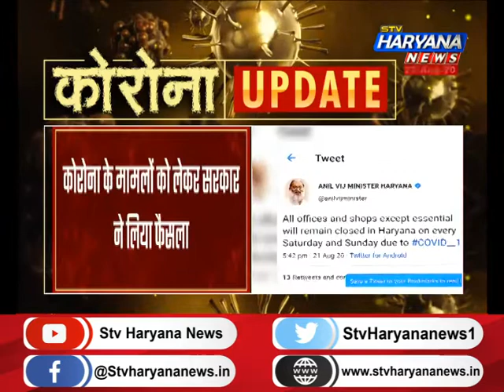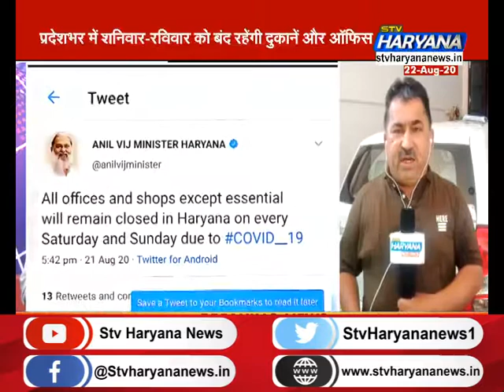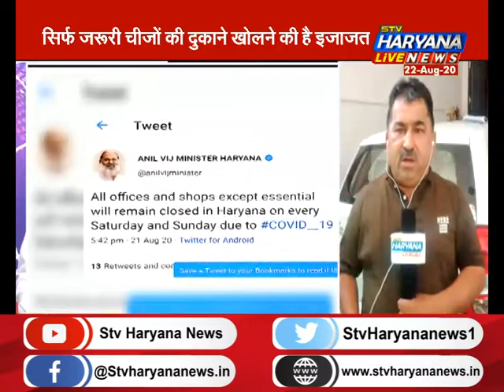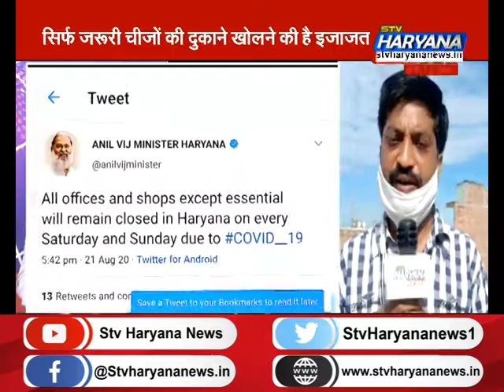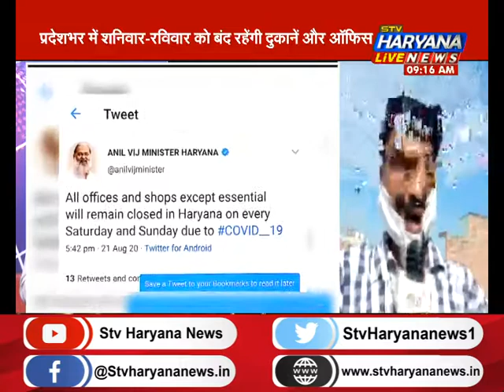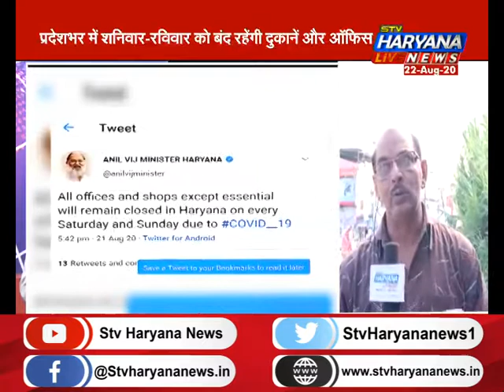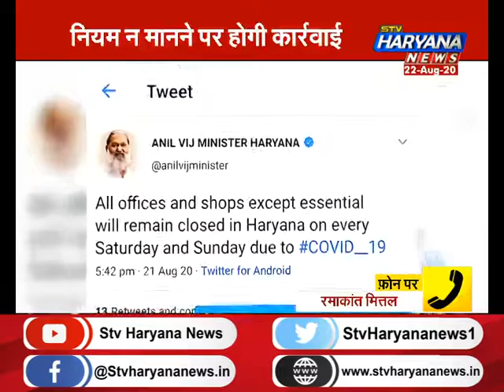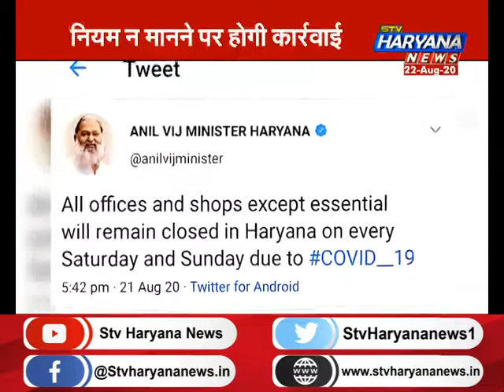हरियाणा में 52 हजार के पार हुई कोरोना मरीजों की संख्या...जानिए प्रदेश के किस जिले का क्या है हाल?